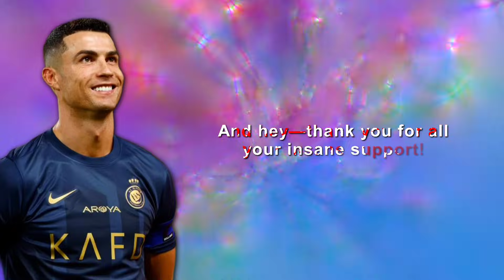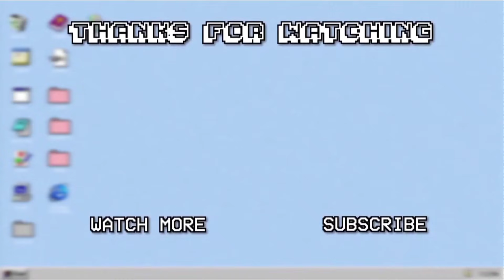AE inspired Top 10 GLITCHES for Alightmotion 😵‍💫(+preset)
Preset for 1-9 glitches and 10th glitch in telegram

Master Editing Like a Pro! 🎬
Join me as we dive deep into editing tutorials designed to take your skills to the next level! 💻✨
Have any questions? Drop them in the comments—I’m here to help you out! 💬👇

“Let’s achieve our maximum potential.” 🚀

Keywords↓

Glitch Transitions
Alight Motion Glitch Transition
Alight Motion Glitch Transitions
Alight Motion Glitch XML
Glitch XML File
OMINO DIFFUSION
OMINO GLITCH IN ALIGHT MOTION
Omino Glitch Presets
OMINO Transition
Glitch Pack Alight Motion
Alight Motion Glitch Transition Pack
Glitch Transition Presets
Ae Like OMINO Transition
Glitch Transitions Preset
Glitch Presets Alight Motion
How To Make Glitch
Transition Presets
Ae Like Transition Presets
5 Best Transition Presets
Alight Motion Transition XML Presets
XML File Transitionae like glitch alight motion preset
ae like like glitch transition alight motion
ae like text alight motion preset
ae like text alight motion xml